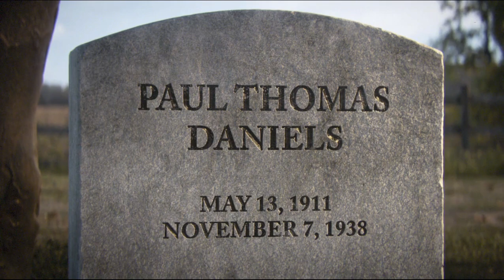Call of Duty WWll - Walkthrough Epilogue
The war has mostly been won, but it’s not over yet. Your team still has to find Zusser. After going from camp to camp you think you’ve finally found him, but it looks like you’re a little late.